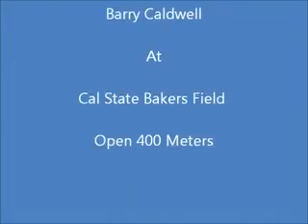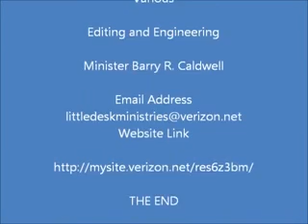So Cal Pacers 30 & Older 1991 - 1992_x264.mp4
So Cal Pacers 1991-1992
Michael Williams, Derrick Dancer & Barry Caldwell
Rancho Santiago Community College, Santa Anna, CA